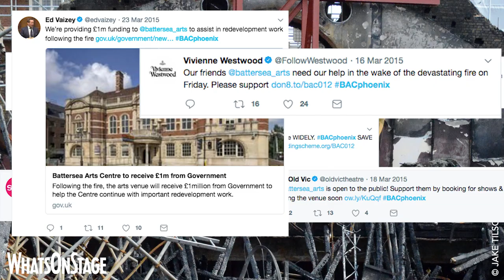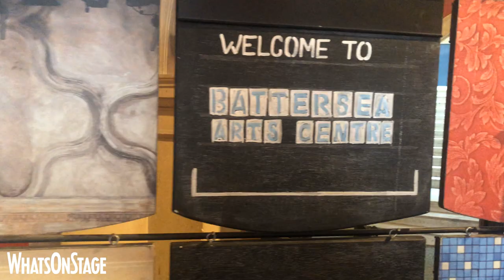After the fire: Inside Battersea Arts Centre's new Grand Hall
Following the fire which destroyed the Grand Hall at Battersea Arts Centre, the theatre has relaunched the space and its opening Phoenix Season.

We took a look around with artistic director David Jubb and architect Martin Lydon of Haworth Tompkins.